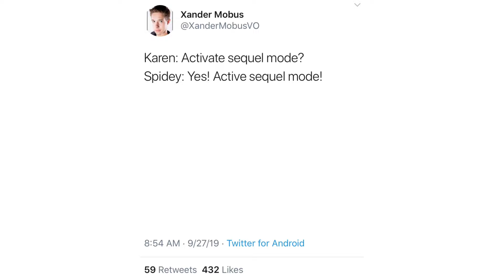SPIDER-MAN is BACK in the MCU!🎉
The heroic Spider has return!